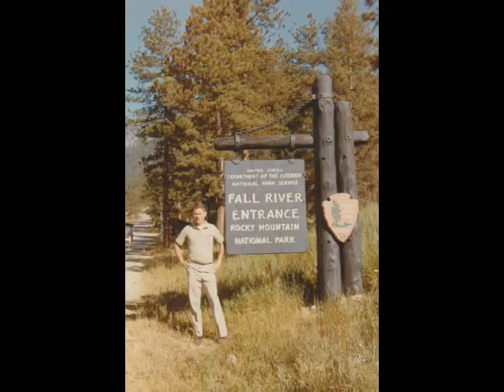In Loving Memory of Bill Davis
This video was put together in honor of Bill Davis